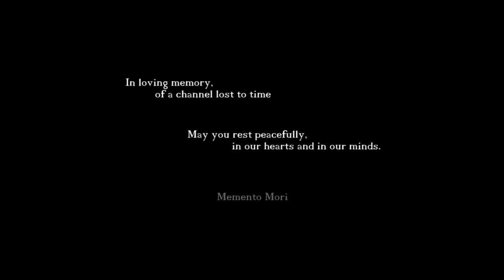Unus Annus Tribute Music "Clockwork Hearts" 🎧 | No Copyright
We only truly die when we are forgotten. Memento Mori.
♦  Free to a good home; if you want to use this music in your games and/or streams go ahead! Just slap my name down somewhere so people can find it if they go looking. 🦋
♦ A late tribute to our beloved [REDACTED]. Lest we forget.